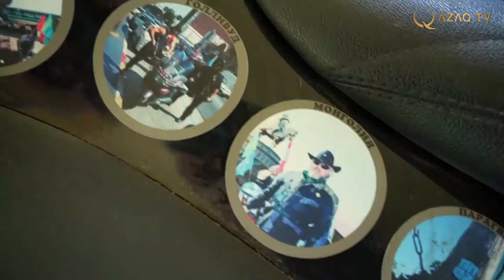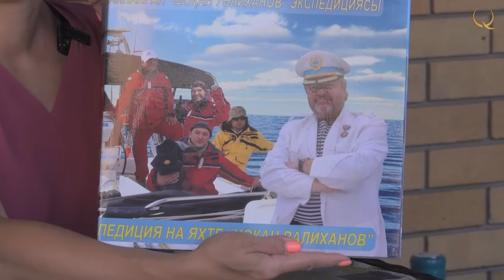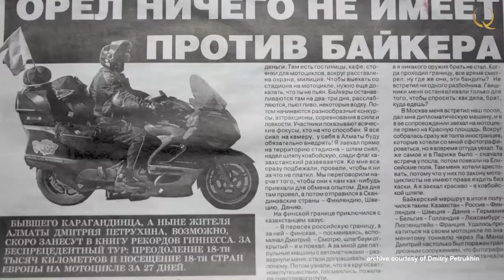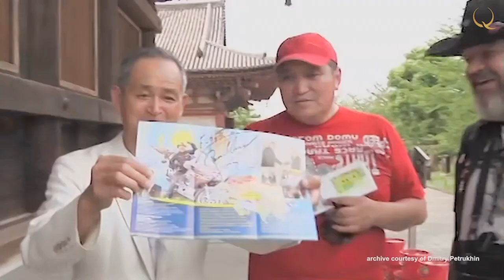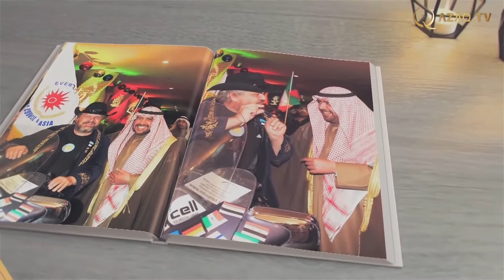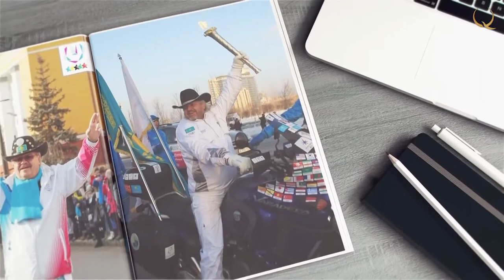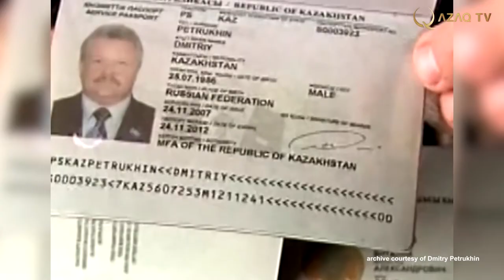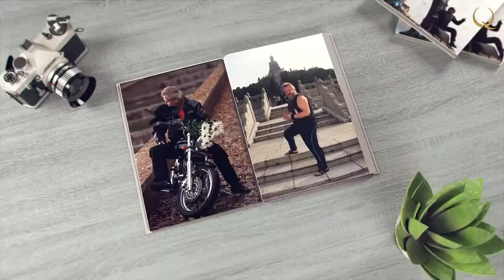Дмитрий Петрухин - байкер с большой буквы. «Наши»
Pride 6
Он объехал прочти весь земной шар под флагом Республики Казахстан. Преодолевал трудности, боролся со стихией, проезжал сотни километров без отдыха и всё это на своём железном коне. Его знает каждый мотоциклист нашей страны и не только. Чтобы узнать, чего стоит кругосветка на двух колёсах, программа Прайд отправляется на встречу с Дмитрием Петрухиным.